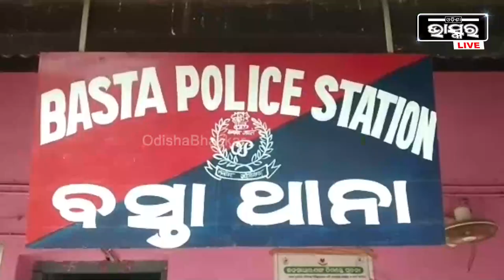ପୋଖରୀରୁ ମିଳିଲେ ନିଖୋଜ ଯୁବକ... ଘଟଣାସ୍ଥଳରେ ପୋଲିସ ପହଞ୍ଚି ଜାରି ରଖିଛି ତଦନ୍ତ